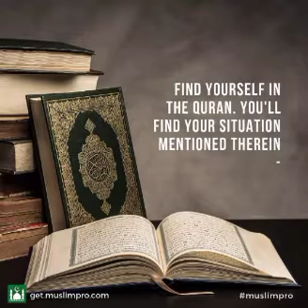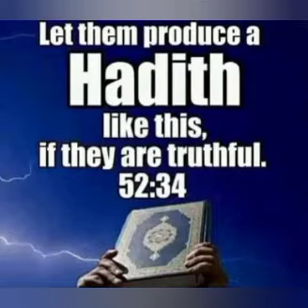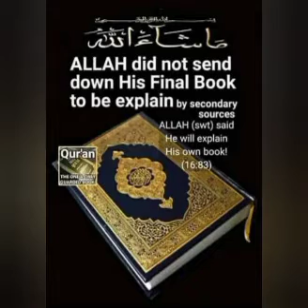IDAJO TI NBE FUN ENI TO BU ANOBI || Part 1